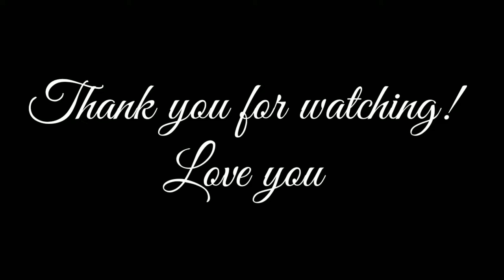Is it effective? Energy Seed Advanced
Energy Seed Advanced
The Faceshop